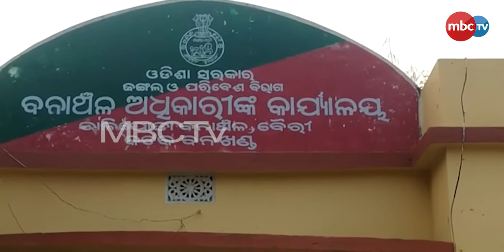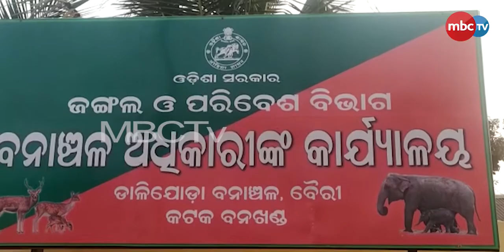ଚୋରା କଇଁଛ କାରବାର ରାକେଟକୁ ଠାବ କଲା ପୋଲିସ